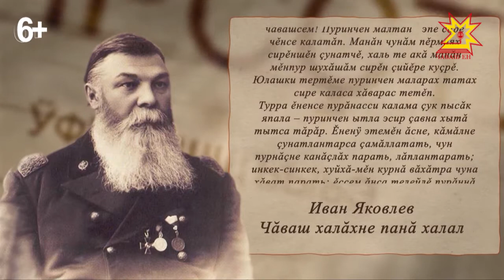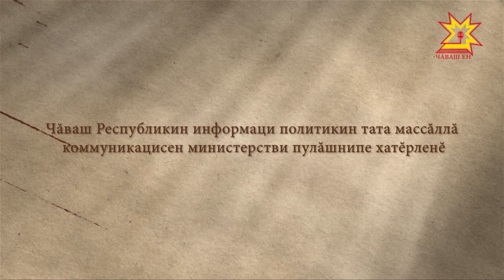"Чăваш халăхне" - "Чувашскому народу". Ролик №1